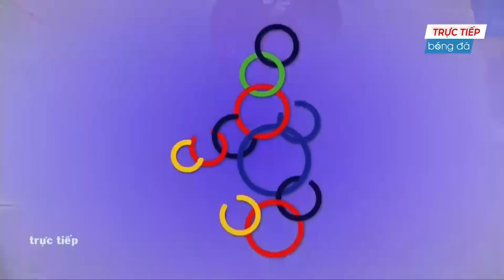🔴 Việt Nam - Thái Lan | Đẳng Cấp Siêu Sao, Tiễn Voi Chiến Về Nước